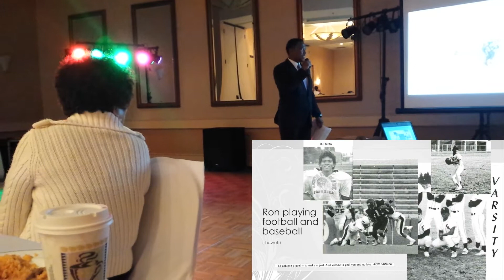Andrade Farrow Wedding Best Man Speech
"Marriage...that word should have new meaning for all of us here tonight..."